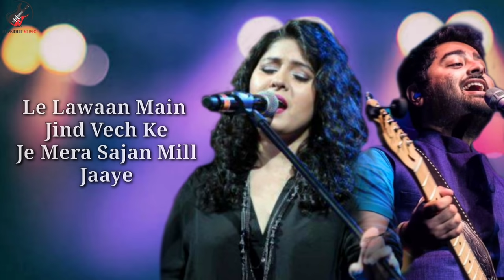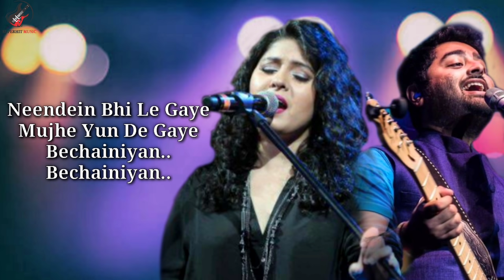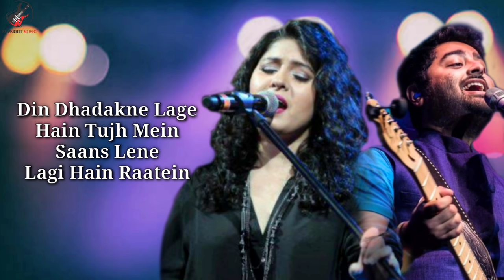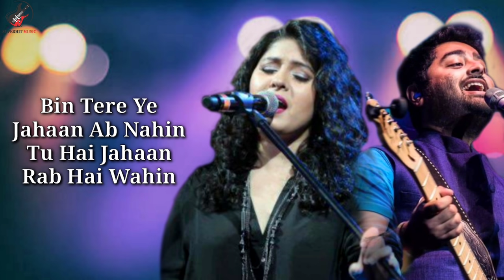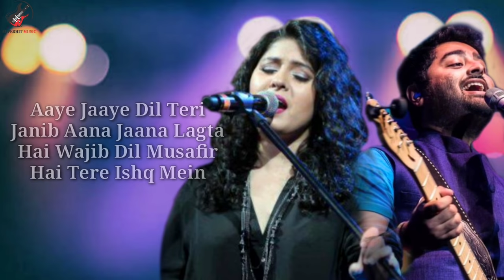LYRICS: Janib - Arijit Singh, Sunidhi Chauhan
Aaye Jaaye Dil Teri Janib Lyrics from Dilliwaali Zaalim Girlfriend: A romantic song sung by Arijit Singh & Sunidhi Chauhan, composed by Jatinder Shah while lyrics are nicely penned by Kumaar.

"JANIB" SONG INFO
Singer: Arijit Singh, Sunidhi Chauhan
Album: Dilliwaali Zaalim Girlfriend
Lyricist: Kumaar

JANIB LYRICS

Le lawaan main jind vech ke
Je mera sajan mill jaaye

Aaye jaaye dil teri janib
Aana jaana lagta hai wajib
Ishq mein tere dil hai musafir
Bhoola dhadkane teri khatir
Hai ye waaste tere haazir

Neendein bhi le gaye
Mujhe yun de gaye
Bechainiyan.. bechainiyan..

Dil musafir hai tere ishq mein (x2)

Din dhadakne lage hain tujh mein
Saans lene lagi hain raatein
Kal talak lafz bhi nahi thhe
Aaj hone lagi hain baatein

Ho..

Meri tu ho gayi
Tabhi toh kho gayi
Tanhaiyaan.. tanhaiyaan..

Bin tere ye jahaan ab nahin
Tu hai jahaan Rab hai wahin
Tu hai toh hai maayne mere
Warna koi mera matlab nahi (x2)

Yaadon mein hai tu hi
Khwabon mein hai teri
Parchaiyaan… parchaiyaan..

Dil musafir hai tere ishq mein (x4)